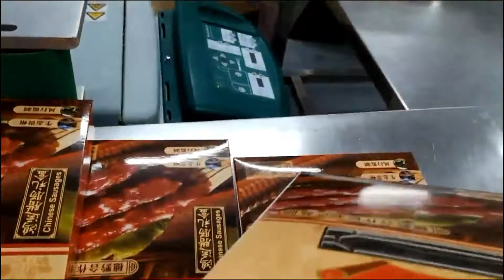All in one machine for opening and packing spicy s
Spicy bar unpacking and boxing machine, adopts automatic feeding, box opening, boxing, box sealing, waste rejection and other packaging forms, compact and reasonable structure, simple operation and adjustment